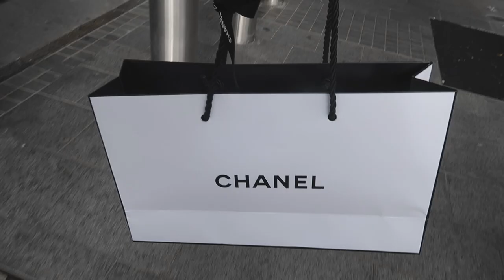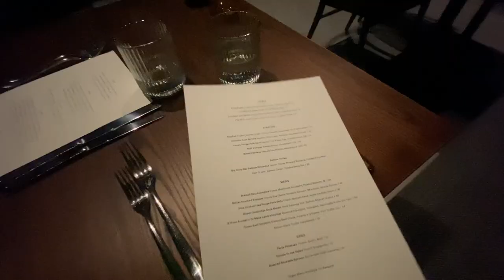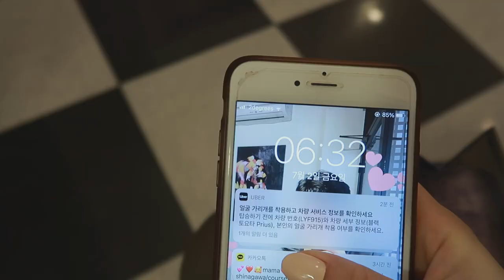Vlog #3 l Birthday Week Vlog ❤︎ 5 starts restaurants ❤︎ best facial in NZ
Hi hi~ this is the record of the things I did on the week of my birthday :)xxx